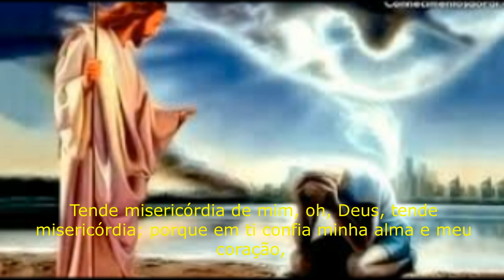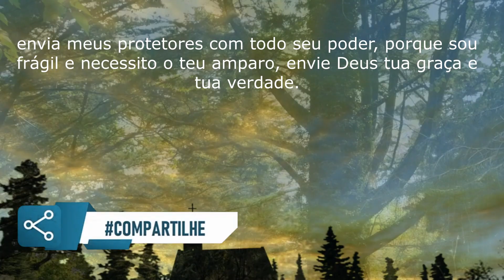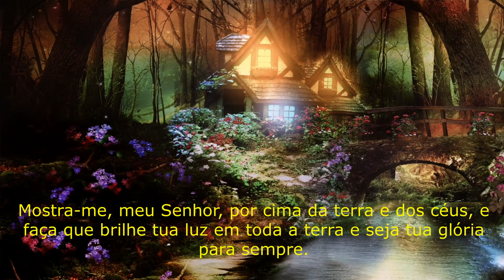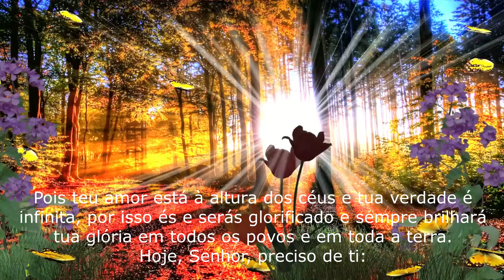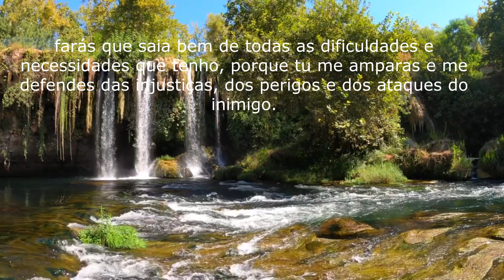ORAÇÃO A DEUS PEDINDO AJUDA E PROTEÇÃO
Pesquisa relacionada ao assunto:
orações poderosas
salmos
Deus
orar